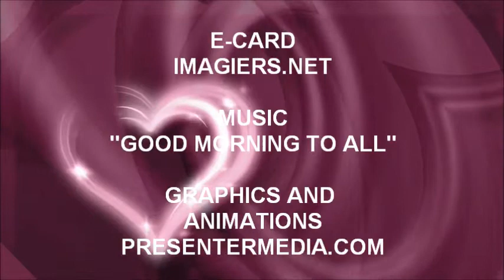¡FELIZ CUMPLEAÑOS IMPI!